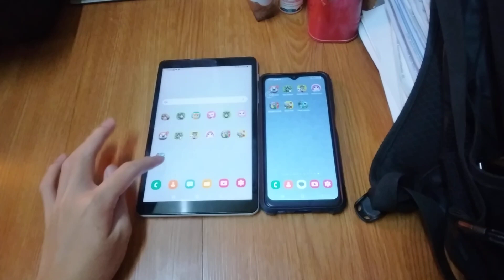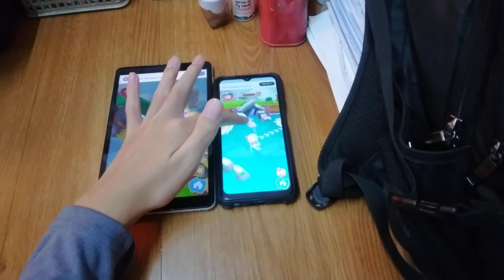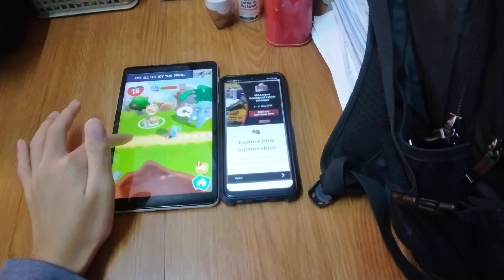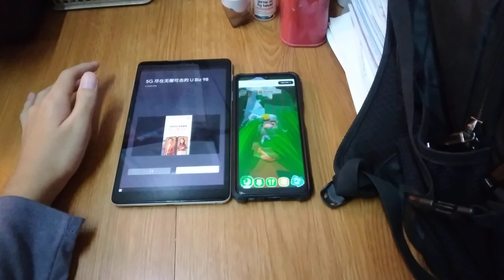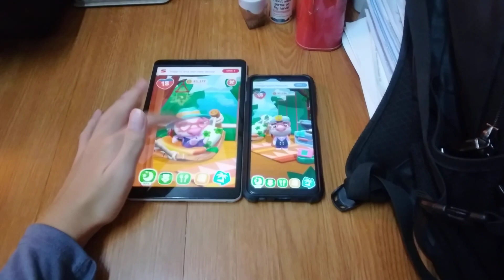My Talking Hank Islands Echo 19736